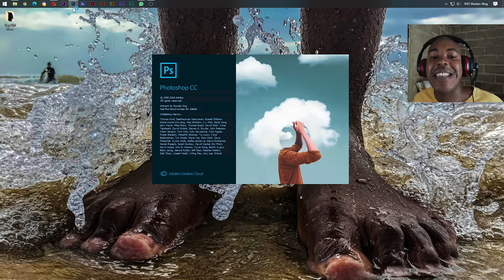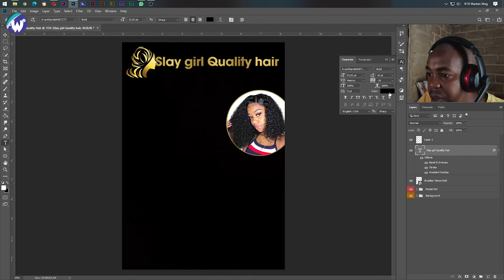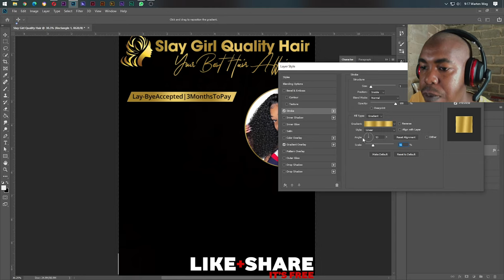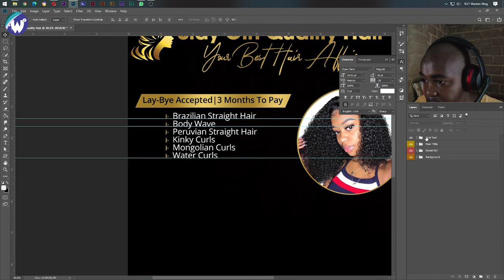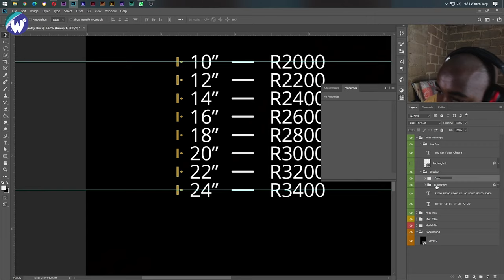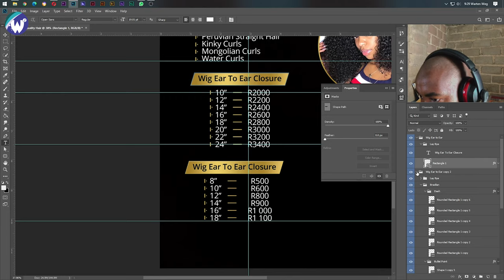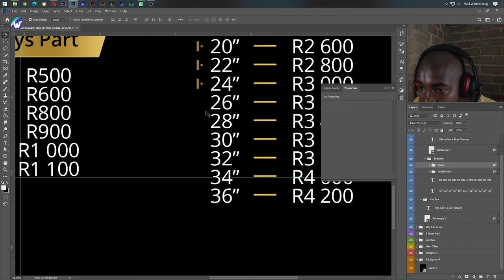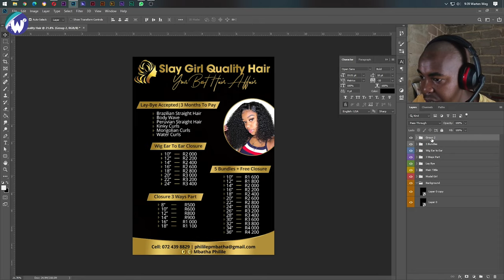How to Create a Professional Flyer in Photoshop Tutorial | Free PSD & AI Files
This video will teach you how to make your very own professional flyer for your business while using Adobe Photoshop CC. I go over the designs for making my own creative Brazilian Waves Flyer advertisement.